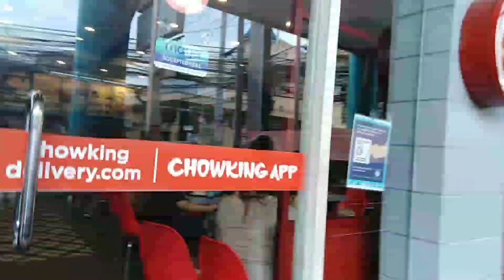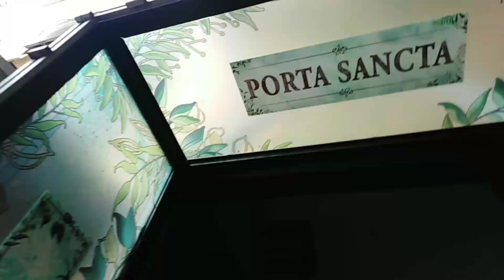Holy Tuesday, b4 Going to The Shrine of Mother of Mercy 🥣Lunch at Chowking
Holy Tuesday Part 1
Once a year kumpisalang bayan at the Our Lady of Mercy

Eating Lunch at Chowking
Luvlinesjr has a cold, therefore she needs more fluid intake. She ordered soup, added it to her chowfan meal.